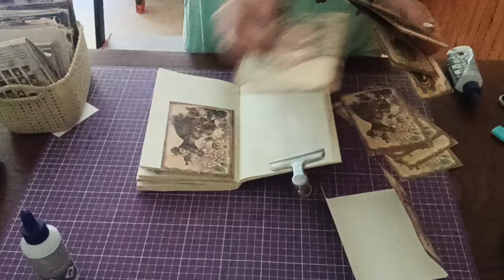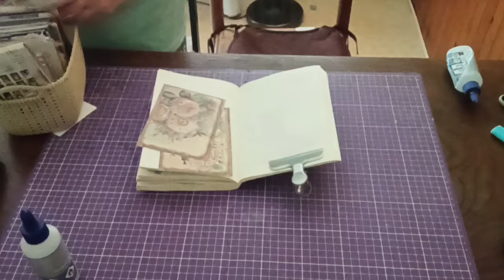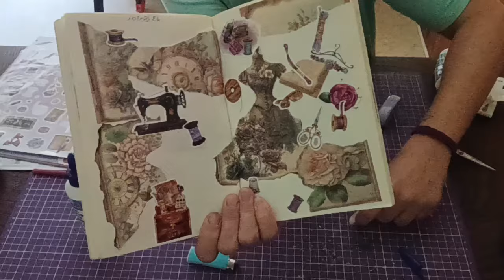ART JOURNAL COLLAGE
coucou perso je trouve que mes pages sont bien plus jolies qu'au début qu'en pensez vous

j'espère que ça vous aura plus inspiré